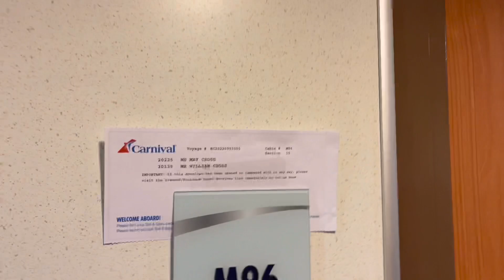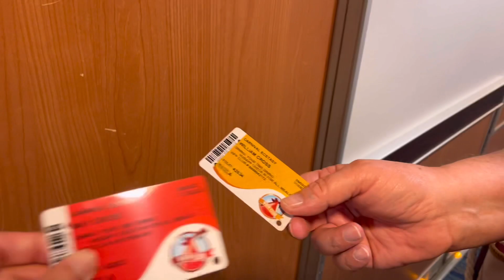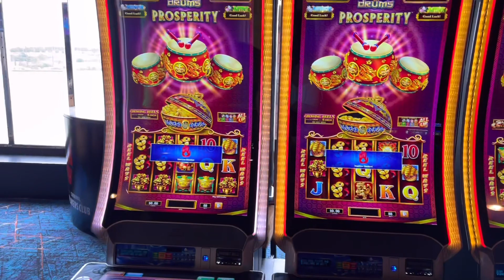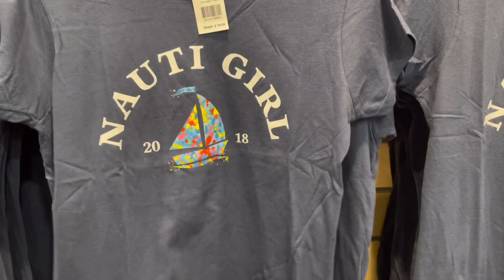SA WAKAS NAKAPAG CRUISE DIN TAYO | CARNIVAL ECSTASY | DAY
Ito na ang ating Day 1 sa cruise mga labs , ang saya.